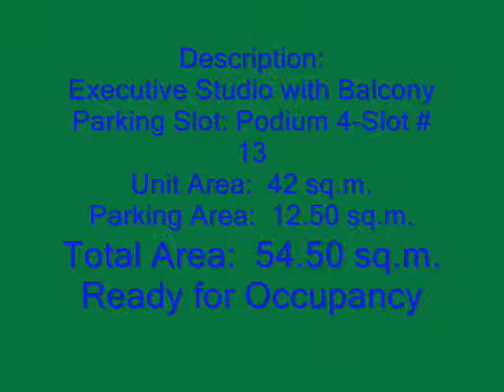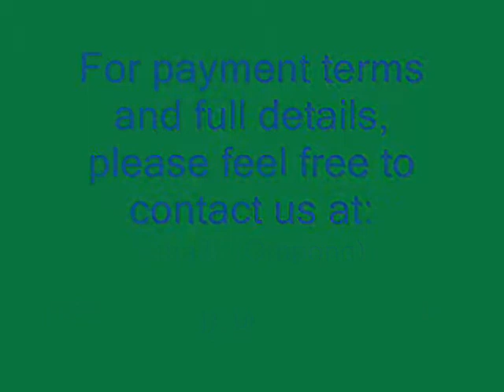The Infinity Tower (The Fort)